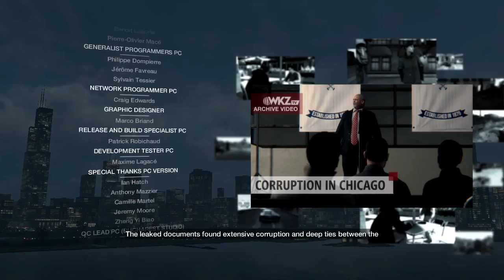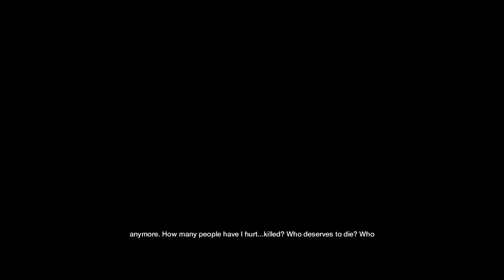Watchdogs Walkthrough Part 41 (Ending) - Birth Of ctOS 2.0 (ID)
(Ubisoft.com)